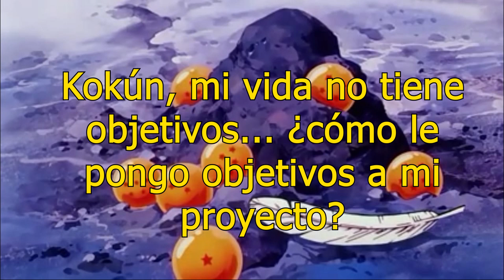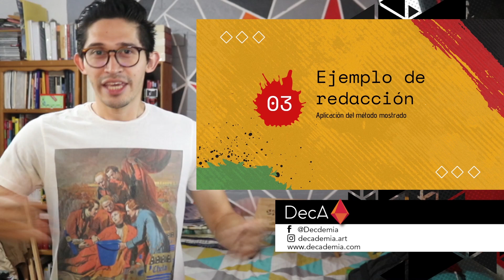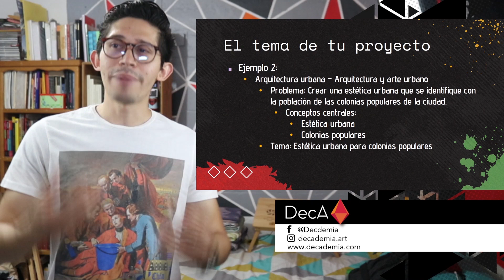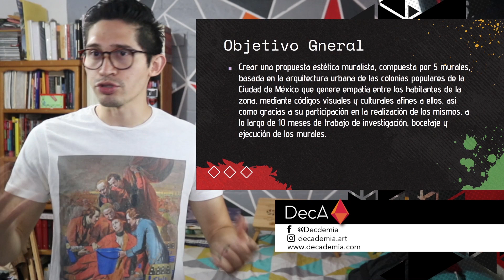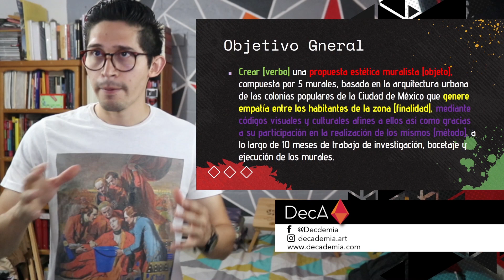05 📝💡Cómo REDACTAR OBJETIVOS de proyecto para el PECDA: Metodología efectiva | Gana el PECDA 2024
✍️✍️¿Estás buscando la clave para redactar objetivos de proyecto exitosos para el PECDA 2024? Descubre cómo hacerlo con esta metodología.

LOS ASESORAMIENTOS ESTAN ABIERTOS TODO EL AÑO

Los objetivos de proyecto son las finalidades específicas y medibles que se establecen para alcanzar el propósito general del proyecto. Estos objetivos suelen ser específicos, alcanzables, relevantes y estar definidos en un marco temporal. En un proyecto PECDA, los objetivos deben estar relacionados con el área temática del proyecto y estar claramente definidos en la propuesta.

Los dos tipos de objetivos que debes redactar son los siguientes:
⚡Objetivo General: Contiene la globalidad del proyecto
⚡Objetivos específicos: Son el desglose del objetivo general donde se explica de mejor manera el procede y las finalidades del proyecto.

En este video aprenderemos la estructura adecuada de redacción:
🎯Verbo en infinitivo
🎯Objeto del verbo
🎯Finalidad de realización
🎯Metodología de realización

Junto con las características que debe contener según la Metodología SMART:
✅Specific: Ser claro y especifico
✅Mesurable: Contar con un factor medible
✅Achievable: Debe estar en posibilidades de alcanzarse
✅Realistic: Contar con las herramientas para alcanzarlo
✅Time-bound: Tener un tiempo o fecha de realización

Si leíste toda la descripción de este video seguro eres una persona realmente interesada en este tema y en ganar la beca. Demuestra tu logro comentando con este emoji: 🤟

00:00 Intro
01:19 ¿Qué son y cuantos tipos existen?
03:54 Estrategia de redacción de objetivos
08:05 Ejemplo de objetivo general
14:05 Ejemplo de objetivos específicos
18:07 Conclusiones